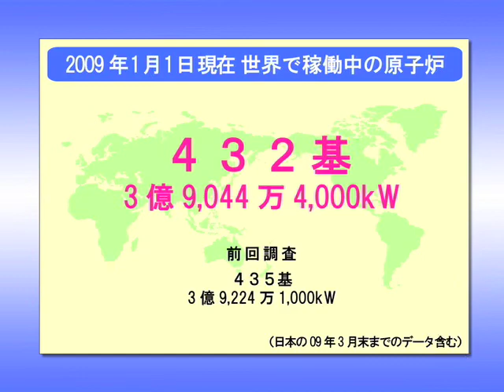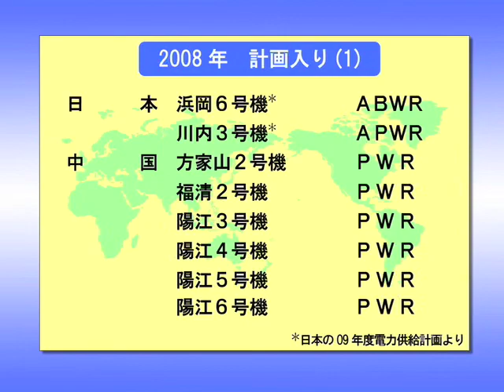Jaif Tv 第18回「解説 世界の原子力発電開発の状況」(2009/5/18)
原産協会では、毎年、世界の電力会社などにアンケートを実施し、得られた回答などを取りまとめ、「世界の原子力発電開発の動向」として刊行しております。
本年１月１日現在のデータを取りまとめた最新版「世界の原子力発電開発の動向２００９」を基に、世界の原子力発電開発の状況についての解説をお届けします。
なお、「世界の原子力発電開発の動向２００９」へのお問合せついては、下記webをご参照下さい。